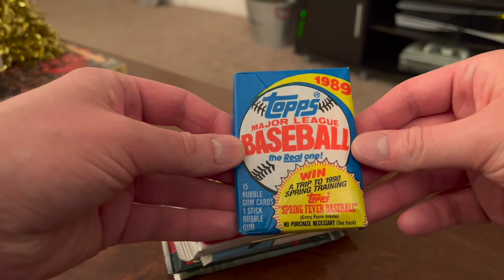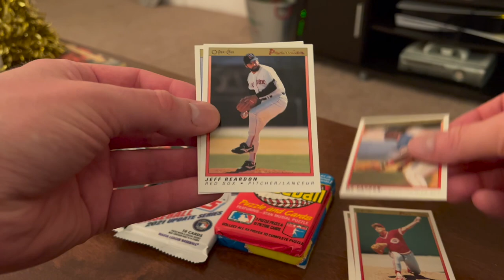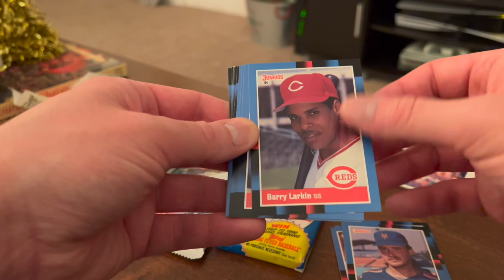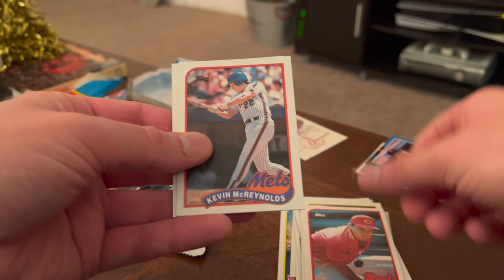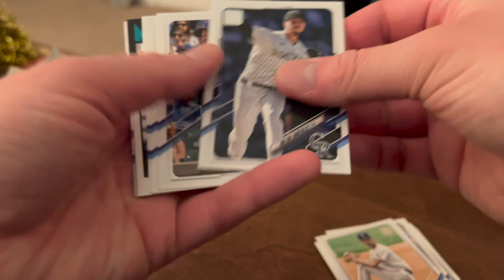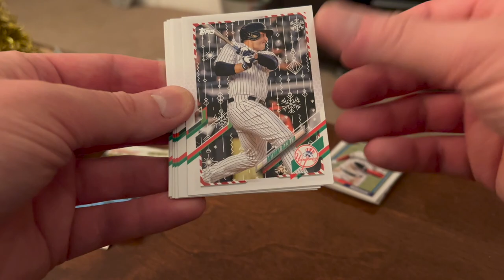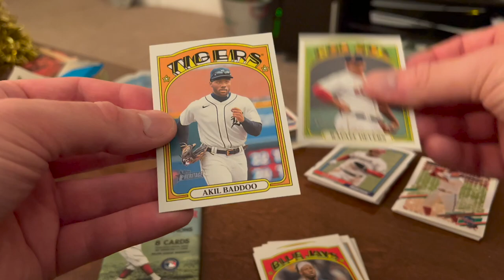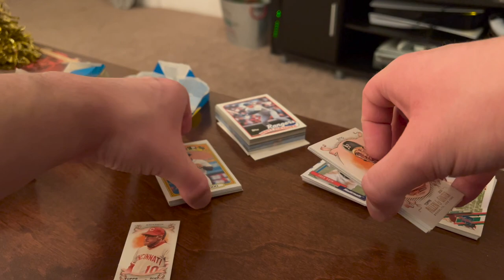Jabs Family Patreon Review - $26 Tier! December 2021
Check me out on eBay